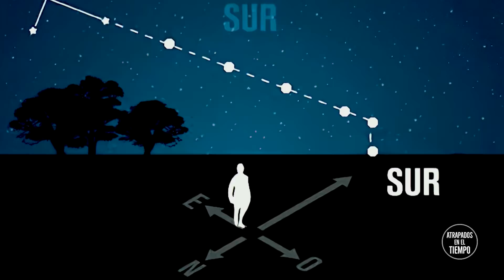El misterioso candelabro de Paracas Perú